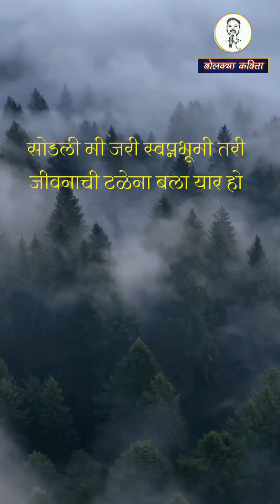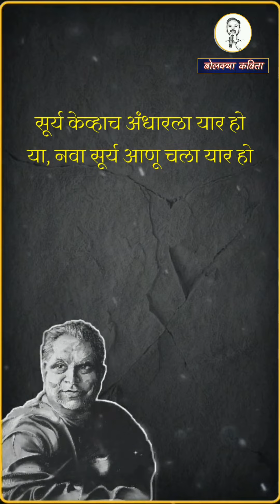सुरेश भट यांची मराठी गझल यार हो / एल्गार /Suresh Bhat Marathi Gazal Yaar ho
महान मराठी कवी आणि गझलकार सुरेश भट यांची एल्गार या गझल संग्रहातील यार हो ही कविता युट्युब वर पहिल्यांदाच सादर करताना मला अतिशय आनंद होत आहे. अपेक्षा करतो हे मराठी गझल आणि कविता वाचनाचा अभिनव उपक्रम आपल्याला आवडेल. भाषणात सूत्रसंचालनात सादरीकरणात आपण सुरेश भटांचे हे शब्द नक्कीच वापरू शकतात आणि आपले सादरीकरण प्रभावी बनवू शकतात. अशाच सुंदर गझल कविता भाषण आणि सूत्रसंचालन ऐकण्यासाठी पाहण्यासाठी नक्कीच सबस्क्राईब करा शब्दांना समर्पित हे चॅनेल बोलल्या कविता.

आपलाच विनय पाटील

 Suresh Bhat Marathi Gazal
Marathi Kavita Suresh Bhat
gazal Marathi
bolkya Kavita sutrasanchalan
bolkya Kavita Suresh Bhat
Marathi poem
Marathi shyari